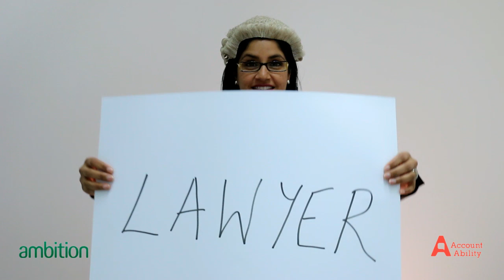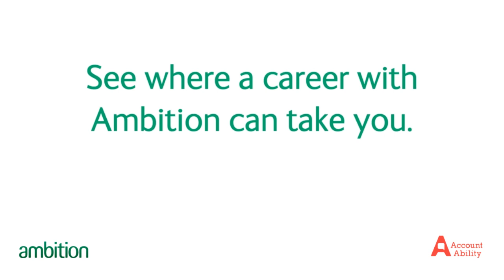Ambition Academy - now recruiting!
The Ambition Academy is our global program for introducing potential Consultants with little or no recruitment experience into the Ambition business. We are looking for talent in Australia that we can develop into the next generation of high performing sales professionals.